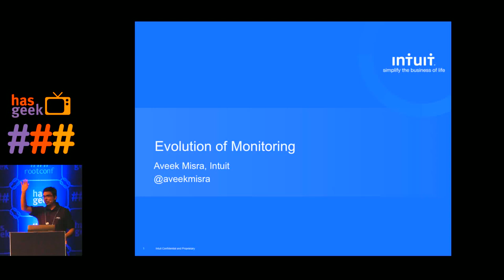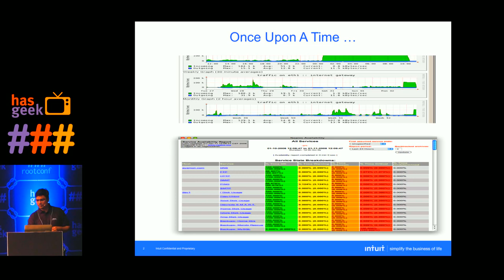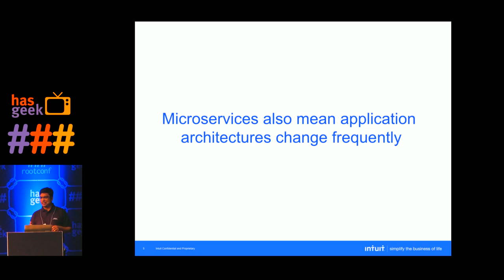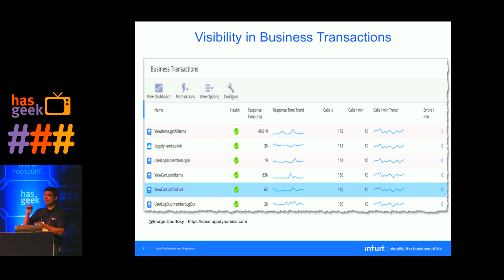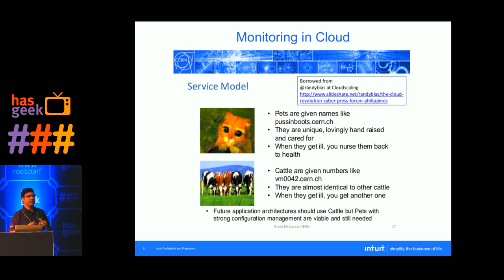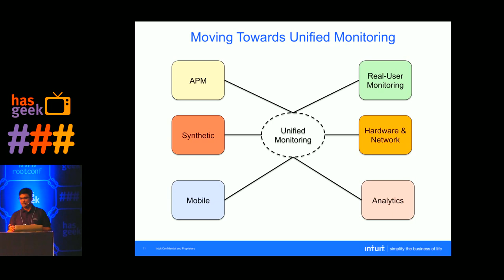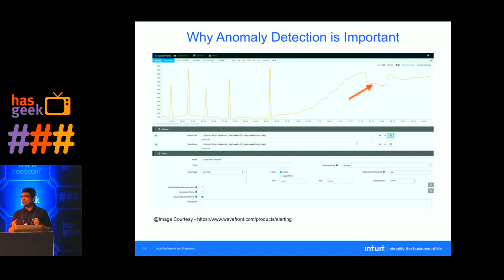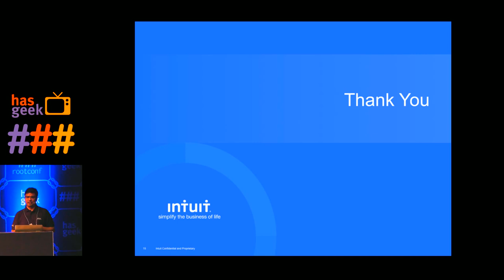Aveek Misra - Evolution of Monitoring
This talk will focus on the various innovations in some of the monitoring solutions of today and how monitoring systems have evolved tremendously in the past few years. Also given the changes in application landscape today, we will talk about what are really the important things to monitor and why.